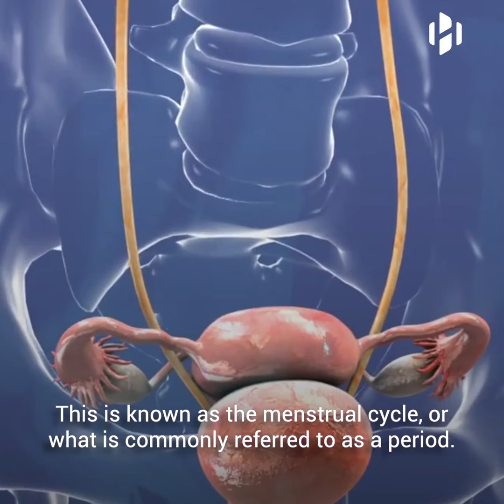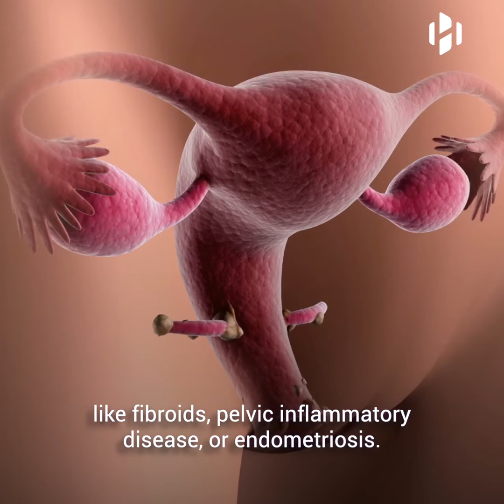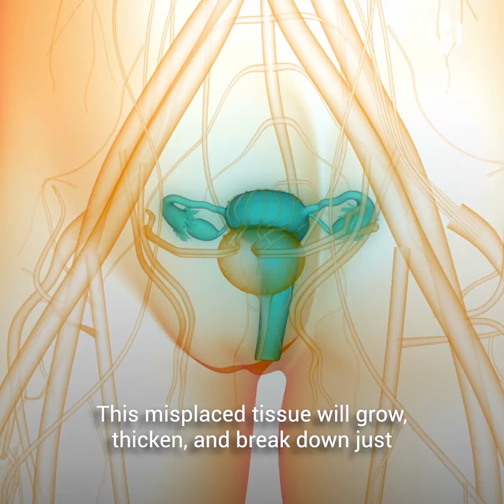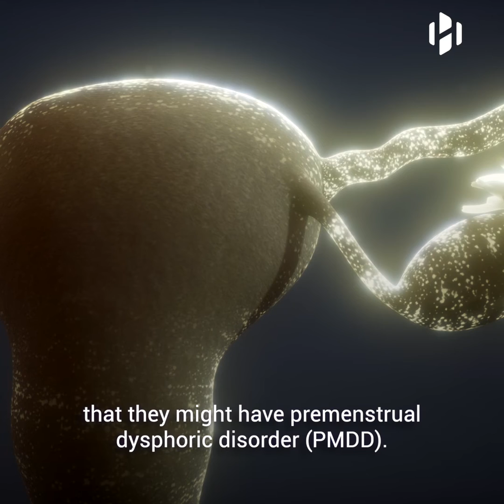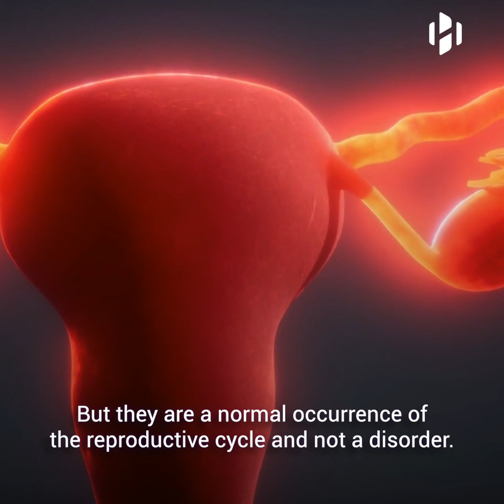Period cramps can be more painful than heart attacks.